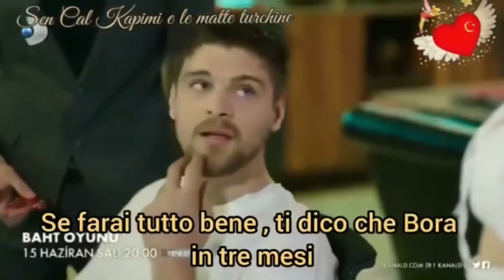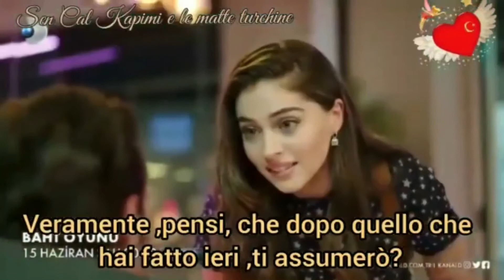Baht Oyunu Episodio 1 promo 2